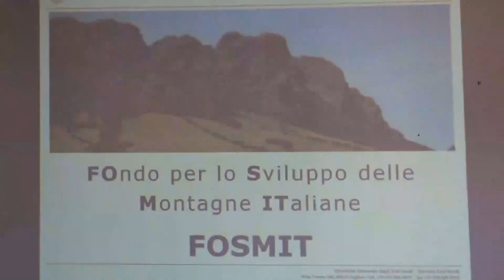Presentato a Lodine il bando con le risorse da destinare ai Comuni montani e parzialmente montani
Si è tenuto a Lodine, il primo incontro territoriale, dei tre programmati dall’Assessorato degli Enti locali, per illustrare il bando con le risorse da destinare ai Comuni montani e parzialmente montani.